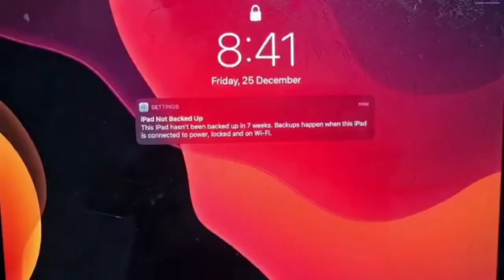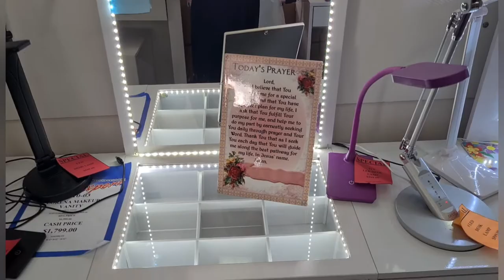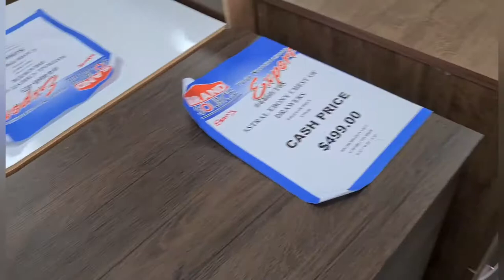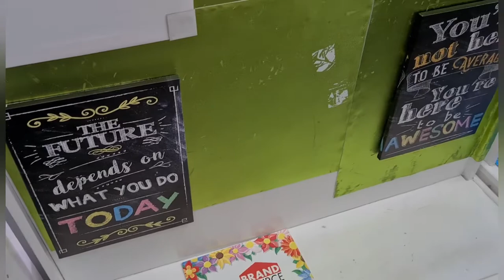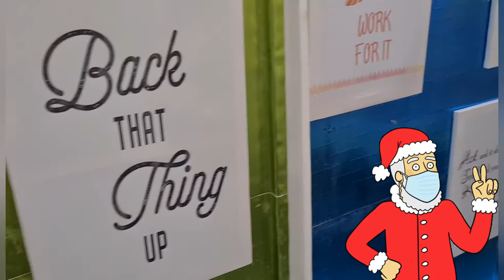VLOGMAS DAY 21 🎄: Let's wrap gifts & Shopping at Brandsource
HEY BABES & Happy VLOGMAS

In today's video, i go to Brand Source to purchase my chest of drawers and i wrap all of my gifts while organizing my table🥳hope u enjoy 😉

Videography: Me
Camera Used: Samsung S20